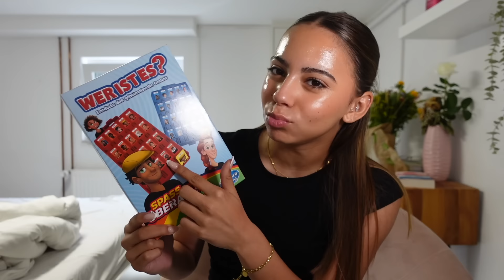VLOG:Meine ABSCHLUSSFEIER,Zeugnisnoten, Mias GEBURTSTAG & Meine GESCHENKE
Hey babes!! 🌸✨
Ich hoffe ihr habt ganz viel spass bei diesem vlog!! 💞

Die jogger sind von

Mein Lieblingsduft
Lost Cherry

– Schnelle Lieferung
– Kein Lager